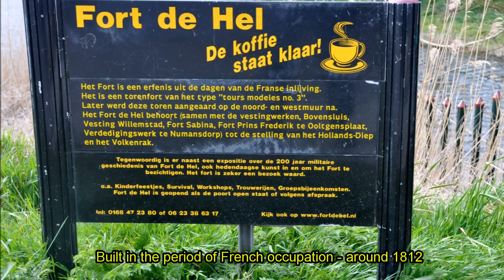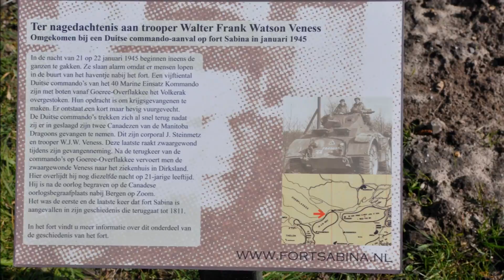Walkin' Holland - This time Willemstad and its fortifications [March 26, 2016]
An old fortified town protecting an important waterway. Although most fortifications date from the 17th or the early 19th century - there are also quite substantial remnants of German bunkers of WW2 to be seen. Apart from Willemstad itself, Fort De Hel and Fort Sabina.

As usual, some route information added.
The music is from Django Reinhardt.